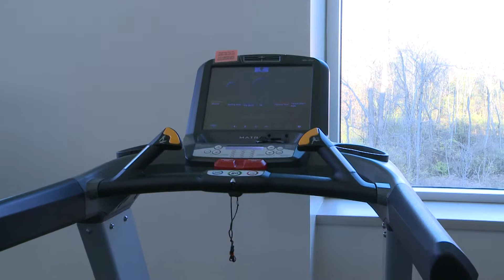Timeline Sports: Fitness Center Highlights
MBU Fitness Coordinator Brenna Lacey gives a tour of the Sports and Recreation Complex's Fitness Center.